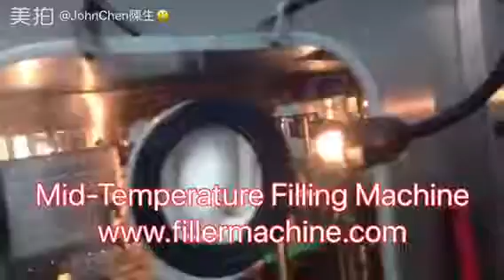Mid-Temperature Filling Machines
HI Sir
This year, the only wish that matters is for peace, health and joyful.
Season's greetings by HONG GUAN MACHINERY.
Thanks!
John Chen
President

Pure Water Production Line

4 in 1 Washing Pulp Filling Juice Filling Capping

Glass Bottle Carbonated Drinking Beverage Whole Line

Glass Bottle Hot Filling Machine

Beer Filler Machine